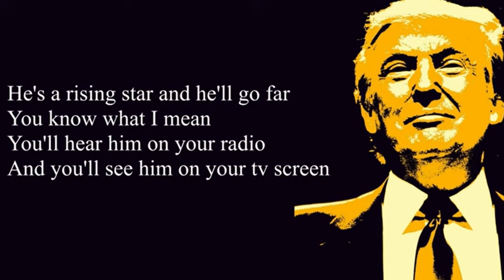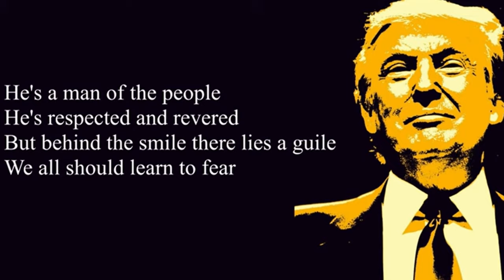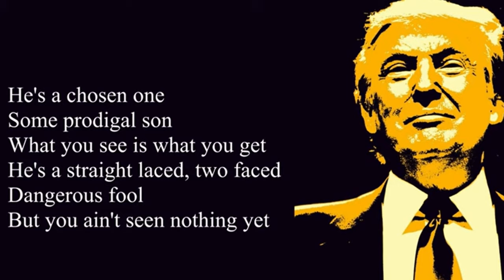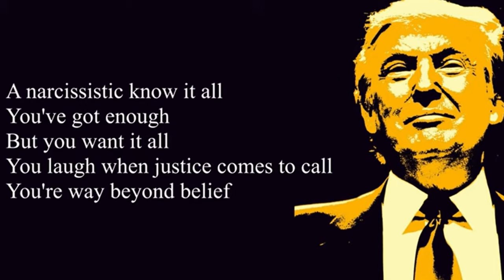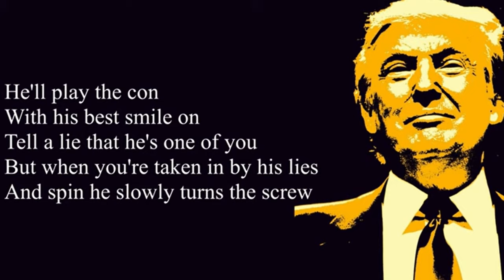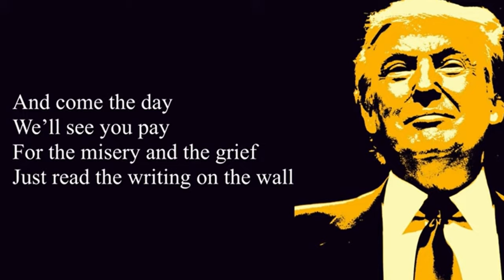"Cheater, Liar, Thief" - A Song by John Thorpe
Here is a great song called "Cheater, Liar, Thief" by John Thorpe. The video for this song was taken from John's YouTube channel and is used with his permission.

Please support John's work by purchasing a digital copy of this song for as little as $1.26 USD

The song is from the album "All Alone Together" which you can also purchase

ABOUT
My channel covers current events and bible prophecy, especially as they relate to the Antichrist.

SUPPORT
For those who are led to do so, you may support my "Antichrist 45" channel in the following ways: